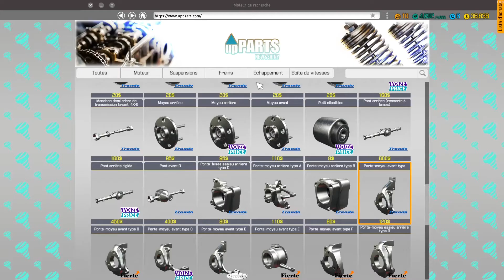CAR MECHANIC SIMULATOR 2018 FR // Let's Play #14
Let's play sur le jeu Car Méchanic Simulator 2018
Episode 14:
Ont visitent notre première Grange !